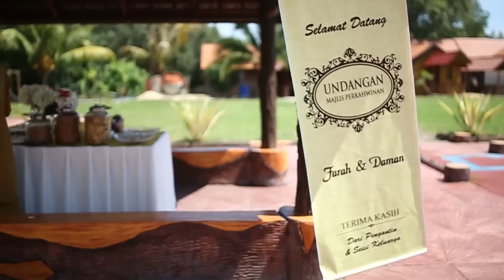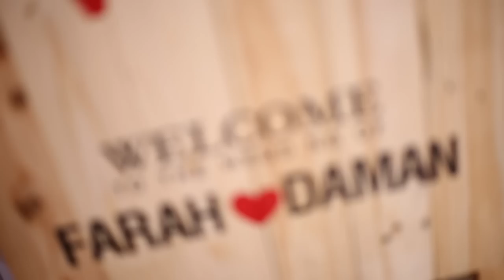Majlis Perkahwinan | Farah + Daman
Majlis berlangsung di Noor Arfa Craft Complex (NACC), Kuala Terengganu.